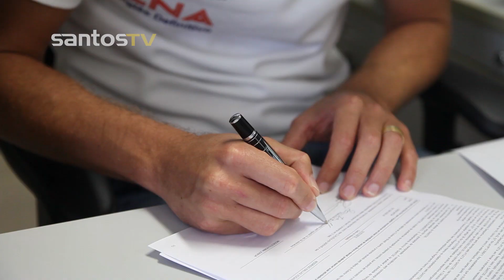Elano conversa com a Santos TV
O meia Elano retornou ao Peixe e teve uma conversa exclusiva com a Santos TV. Confira!